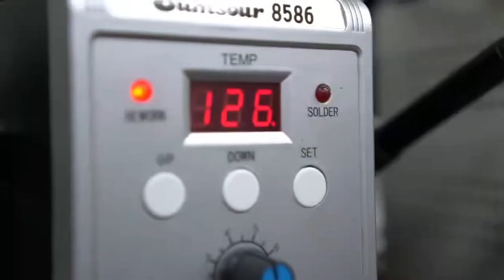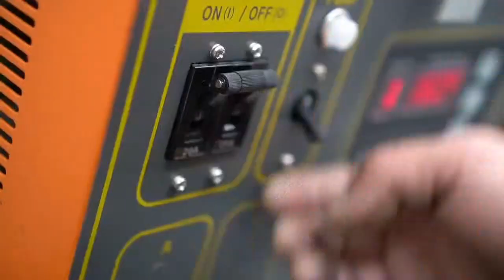비엠타는 공돌이의 Mercedes-Benz S클래스 (code name:W220) 헤드라이트 리스토어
Mercedes-Benz S-class (code name: W220) Headlights restore.